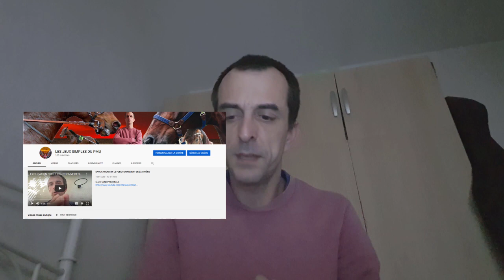PRONOSTIC PMU QUINTÉ + DU JEUDI 4 FEVRIER 2021 A VINCENNES REUNION 1 COURSE 1 TURF